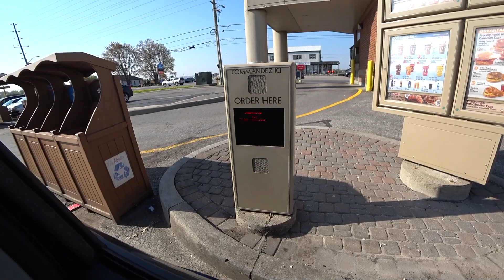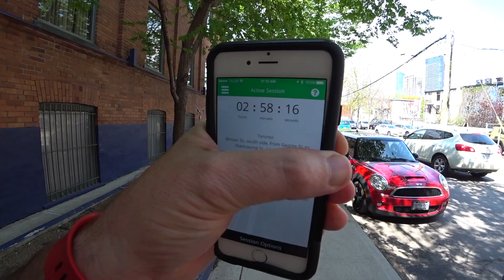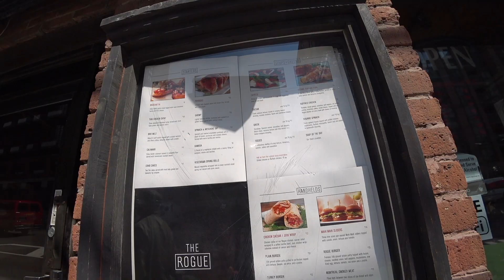Mini Donuts at YouTube Space Toronto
MY GEAR;
50mm LENS;
SMALL VLOG CAMERA;
OTHER MICROPHONE;